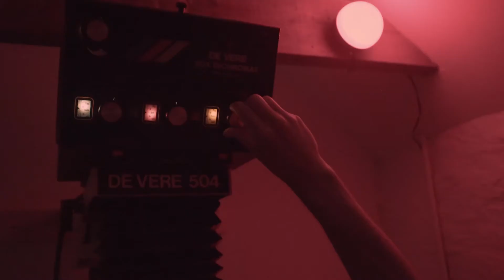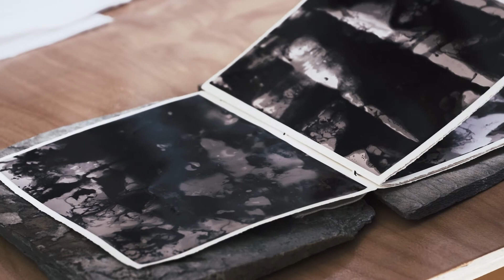Modern Creative Oliver Raymond-Barker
Shining a light on Cornwall’s pioneers, Seasalt has always celebrated flourishing local talent. This month we speak to photographic artist Oliver Raymond-Barker at his studio in Penryn.